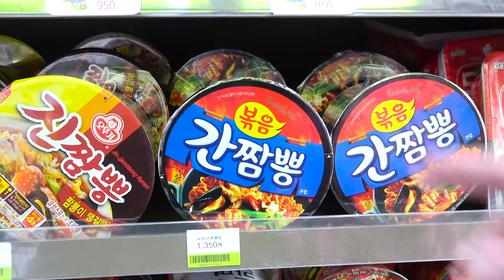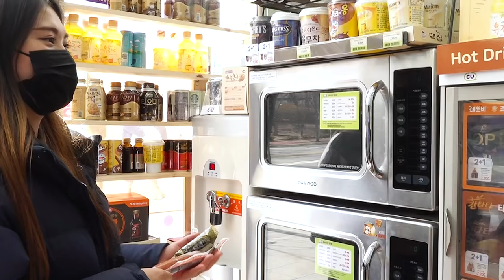सुविधा स्टोर नूडल टेटोकबोक्की मुकबंग दोना DONA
दोना सुविधा स्टोर नूडल टेटोकबोक्की मुकबंग ~